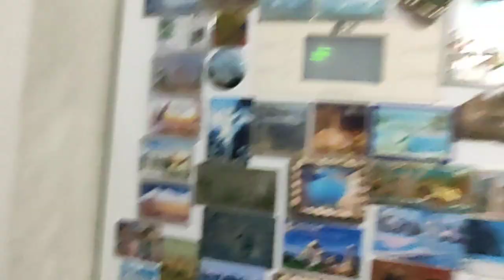Первый снег в Подмосковье!